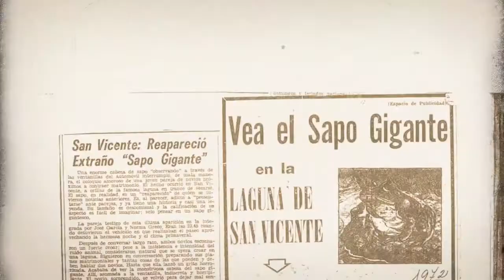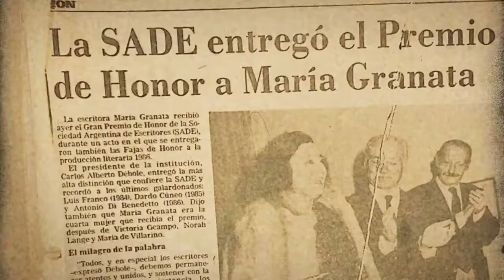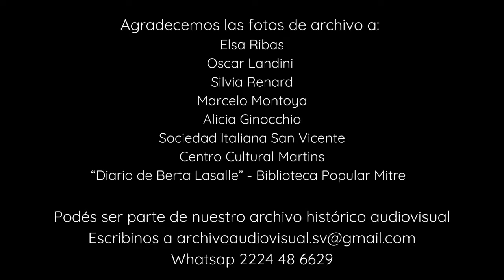Orquesta Mainumbi , Con Marcelo Montoya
El 27 de enero de 1856, se crea la Municipalidad de San Vicente... repasemos un poco la historia...

En 1780, se divide el curato de la Magdalena y el viejo San Vicente comienza a tomar fuerza propia. Tiempo después se convierte en Parroquia y unos años más tarde se designa un Alcalde de la Hermandad, lo que equivalía a darle categoría de partido.

Sabemos que desde la época de la colonia estas tierras eran habitadas, conformando lo que se denominaba “El Pago de la Magdalena”, delimitado en aquel entonces por el Riachuelo, el Río de La Plata, el Salado y una línea imaginaria que unía las nacientes de este último con el Río Matanza. Los documentos nos muestran que promediando el 1600, Cristóbal Ximenez, poseía una estancia de legua por legua y media que contemplaba en su demarcación la Laguna del Ojo, convirtiendo a éste en el primer propietario hispano – criollo de nuestro pueblo.

A finales del siglo XVIII, se divide el Pago de la Magdalena y nace San Vicente, aunque no como lo conocemos hoy, en aquella época su extensión era de 8 mil kilómetros cuadrados, aproximadamente.

En 1810 San Vicente ya tenía escuela, que no es otra que la Escuela Primaria Nº 1, Domingo Faustino Sarmiento, pero la escuela tuvo otras ubicaciones antes de emplazarse donde hoy la vemos.

En un ratito, continuamos compartiendo con ustedes la historia de nuestro pueblo, basada en el libro “San Vicente un pueblo, un partido (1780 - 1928)” de la historiadora y vecina Haydeé Epifanio… ahora vamos a disfrutar juntos de un material audiovisual realizado por el músico y profesor Marcelo Montoya junto a la Orquesta Mainumbí dirigida por Daniel Flores Bennett.

Del trabajo discográfico San Vicente Memorias, creado y producido por Marcelo Montoya, compartimos una versión bellísima, que cuenta con los arreglos musicales de Santiago Occhiuzzi, de “Vieja Estación de mi pueblo”.